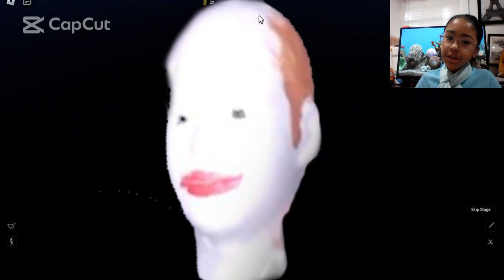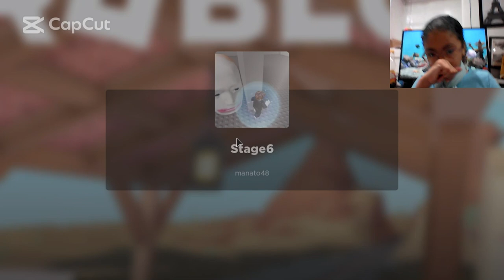PLAYING ESCAPE RUNNING HEAD!